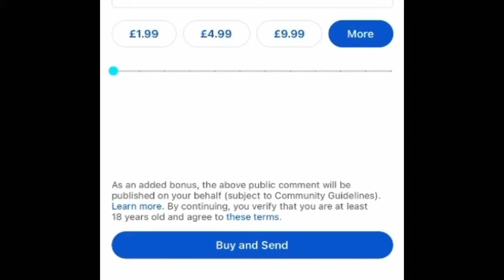JUST IN!! Paul Adom Rubbishes Sammy Gyamfi on Live TV!!